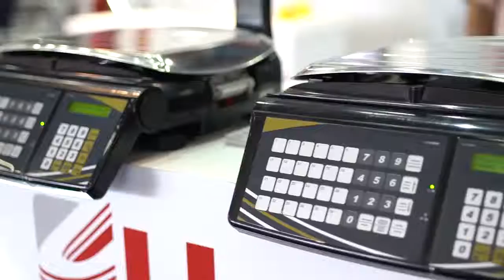Entrevista com Zenon Leite Neto na Autocom 2019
Entrevista de Zenon Leite, CEO da Urano na Autocom 2019. Confira as novidades apresentadas na feira desse ano!